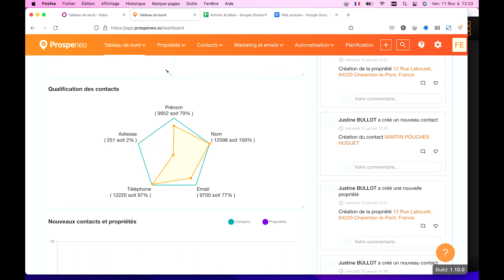FAQ Comment créer votre liste d'email (et gagner de l'argent avec)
Nouveau format Foire aux questions
On explique dans cette vidéo comment obtenir les emails de TOUS vos contacts et comment l'exploiter

▼ LOGICIEL DE MARKETING IMMO  ▼
Testez gratuitement le logiciel de marketing immobilier Prospeneo

▼  NOS LIVRES BLANC ▼
Boostez votre business immobilier grâce à l'inbound marketing

Découvrez les étapes clés pour ouvrir votre agence immobilière

Facilogi - Stratégie marketing immobilier
Frédéric EPPLER
Mon objectif, vous aider à Mettre Rapidement Du Marketing Dans Votre Business Immobilier pour augmenter votre CA et vous démarquer de la concurrence.